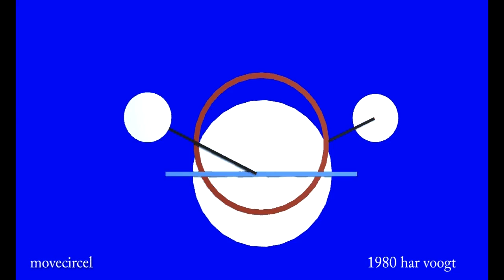movecircel more 07 xt